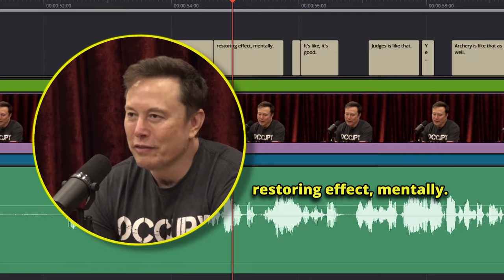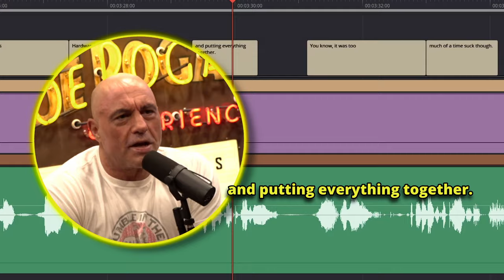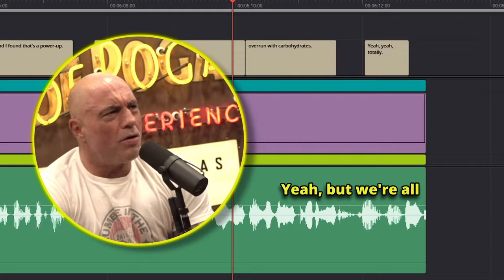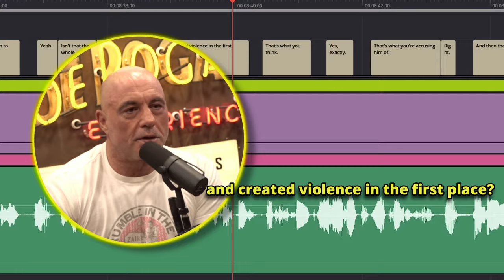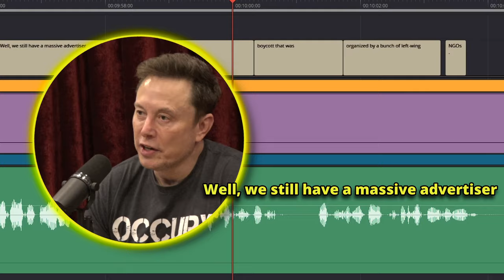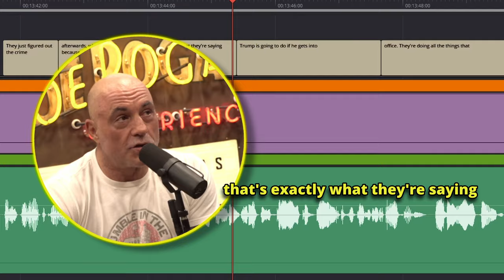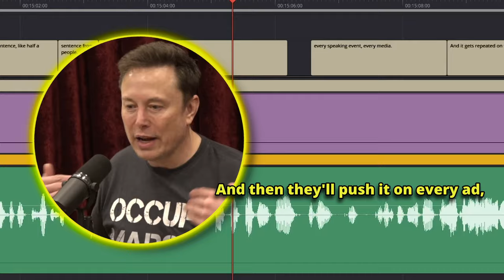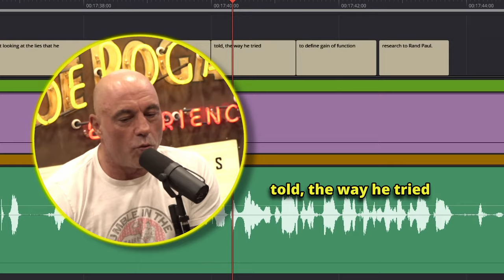Top Moments with Elon Musk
My Top 20 Moments with Elon musk on Joe Rogan

I am a Joe Rogan clipper. I do this to help spread the word. What word you may ask?
  listen to the shorts I make, and you will understand. Thank you and live well my friend.
   Keep our speech free and freedom our #1 goal!

        👉 See below for a list of all artists whose work is with this video

    "Without you the world would Crumble. Let us grasp eternity together."

This video may contain elements from Videezy.com.
graphics, sound or clips all free use.
This video may contain elements from Pixabay.com.
This video may contain elements from Pexels.
graphics, pictures or clips all free use.